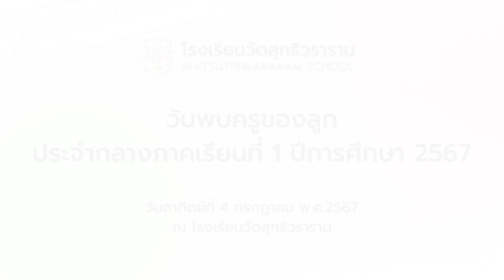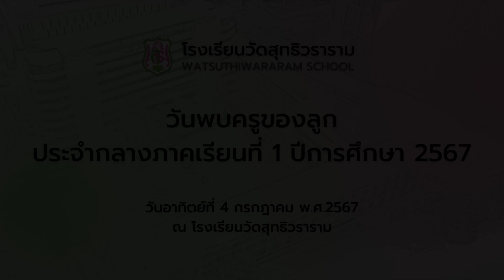วันพบครูของลูก ประจำกลางภาคเรียนที่ 1 ปีการศึกษา 2567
ณ โรงเรียนวัดสุทธิวราราม